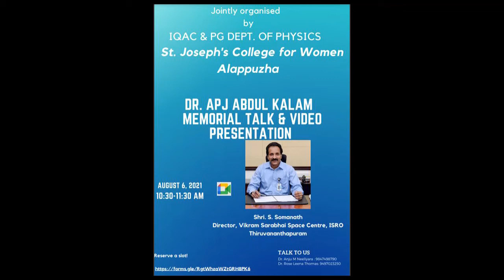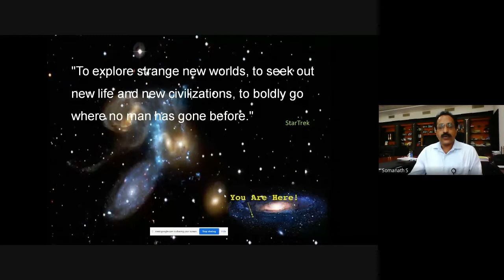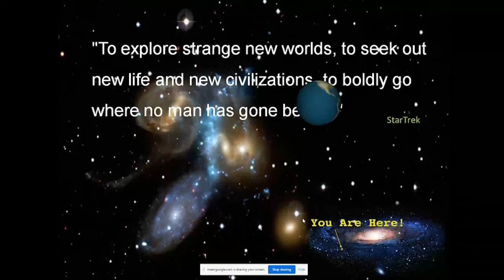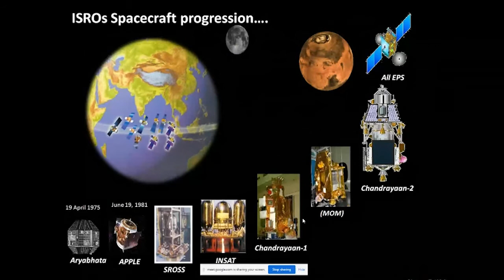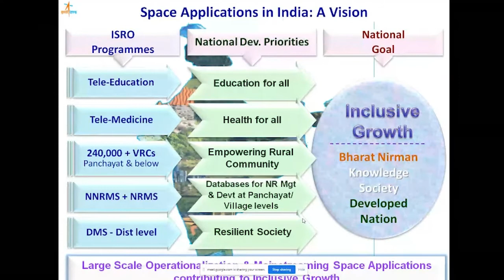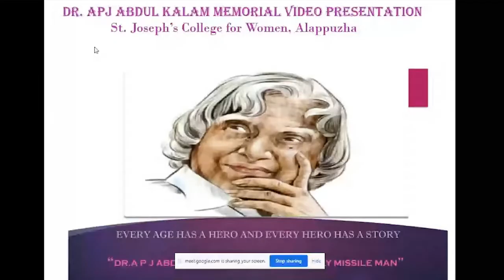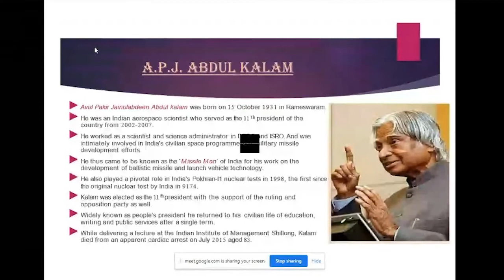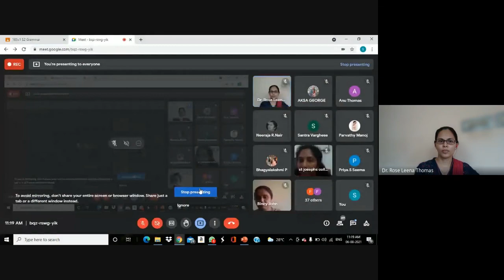DR. APJ ABDUL KALAM MEMORIAL TALK & VIDEO PRESENTATION | IQAC & PG Department of Physics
IQAC & PG DEPT. OF PHYSICS
St. Joseph's College for Women
Alappuzha